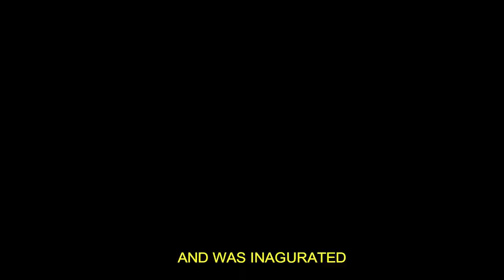BEST ADVENTUREOUS HOLIDAY DESTINATION IN PAKISTAN | MALAM JABBA SKI RESORT | EXPLORE PAKISTAN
One of the wonders on this earth which looks like a fairy land is the most mesmeric and heavenly looking Hill Station in the north of Pakistan known as Malam Jabba. This most scenic, picturesque valley is known for naturally preserved lush green mountainous beauty in summer and the snowy peaks in winter on which when the sun shines makes it look like a casket of gold.